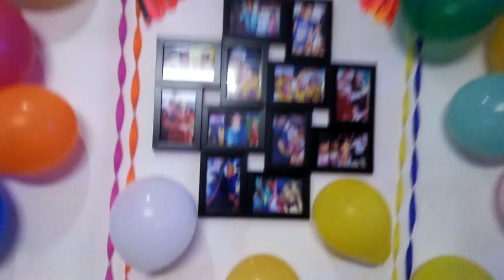My diet plan/సామల్ల ఉప్మా / ఎందుకు వీడియోస్ డిలే అవుతున్నాయి/Laukya birthday celebrations/Indianmom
My diet plan/సామల్ల ఉప్మా / ఎందుకు వీడియోస్ డిలే అవుతున్నాయి/Laukya birthday celebrations/Indianmom busy lifestyle

Hi Friends, In this video I have shared my morning routine, my diet plan and laukya's birthday celebrations ,,hope you like it.

Bhavani